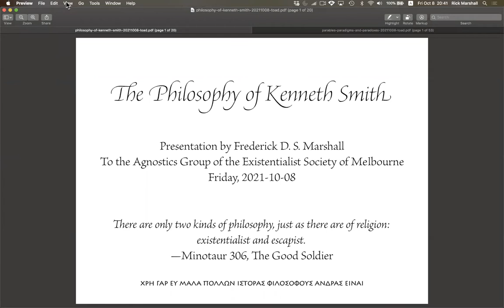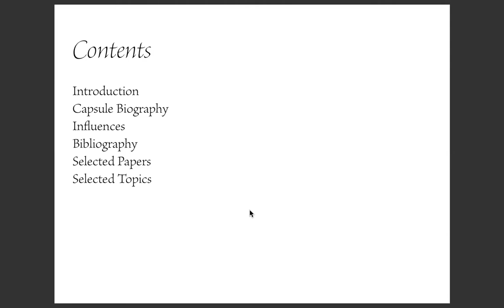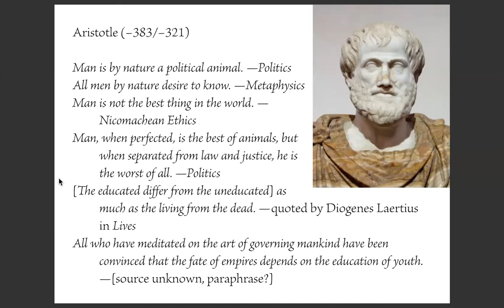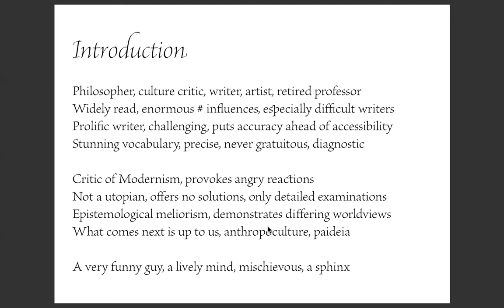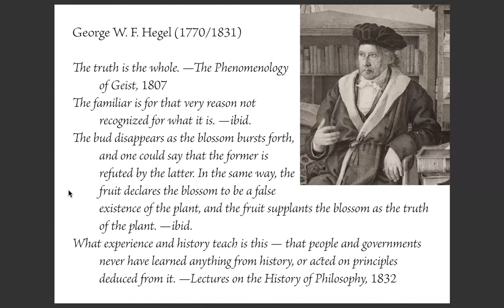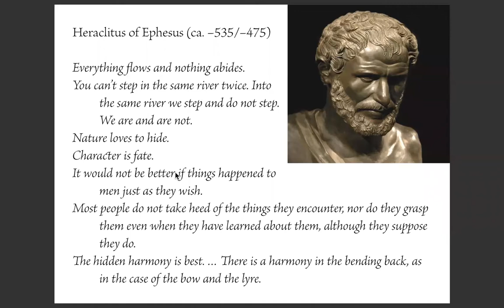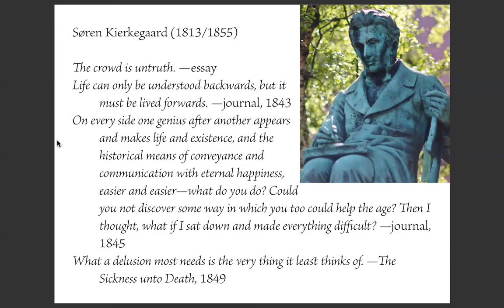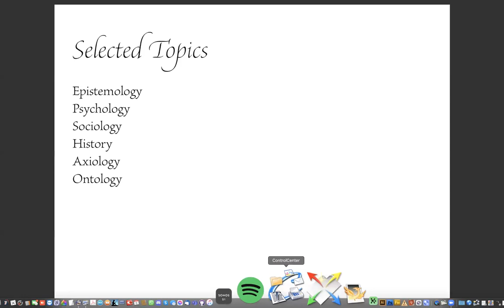Introduction to Kenneth Smith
An introduction to and overview of Kenneth Smith. Presented by Rick.